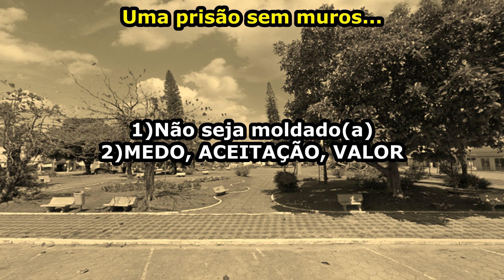Sonhar Com Passarinho Preso Na Gaiola, o significado que todos já viram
PASSARINHO NA GAIOLA EM SONHO, sonhar com passarinho preso na gaiola, ver passarinho um qualqeur tipo de gaiola em sonho